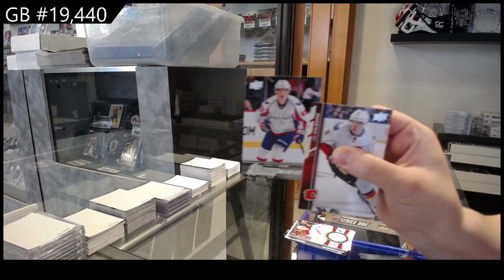15-16 Upper Deck Series 1 Hockey Box Break - C&C GB #19,440